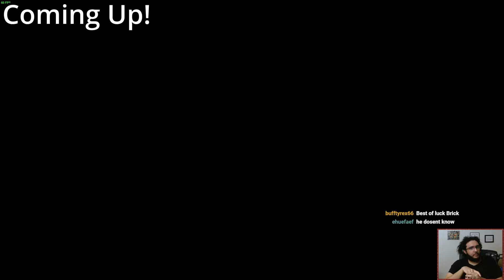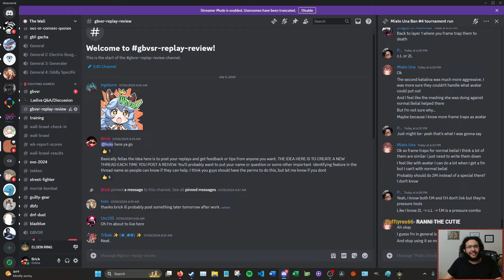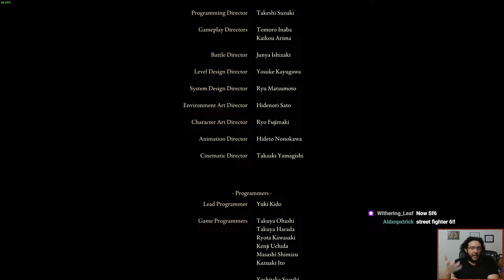THE FINAL BOSS! What Has Miquella Done? | Elden Ring Shadow Of The Erdtree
Is the final boss as hard as everyone says?